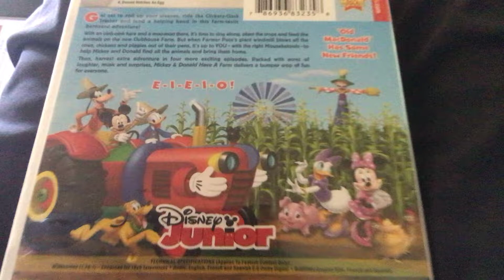The friendship team